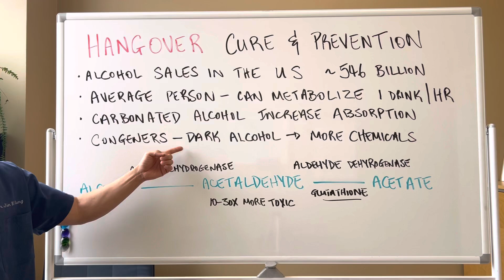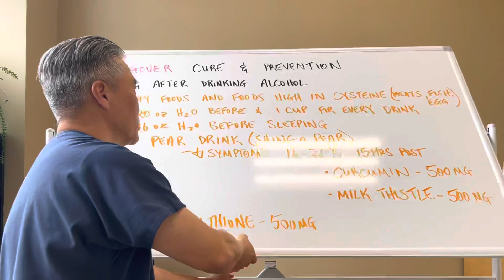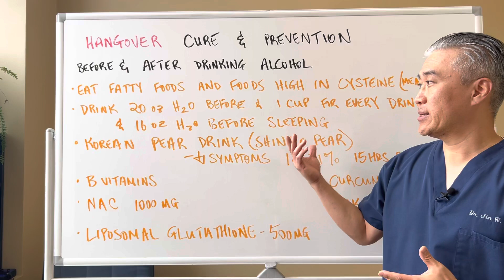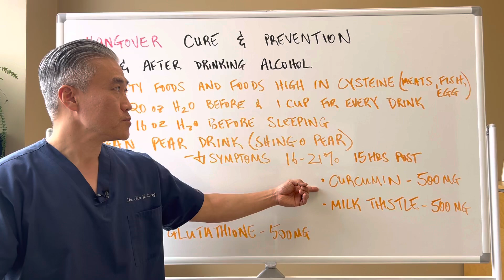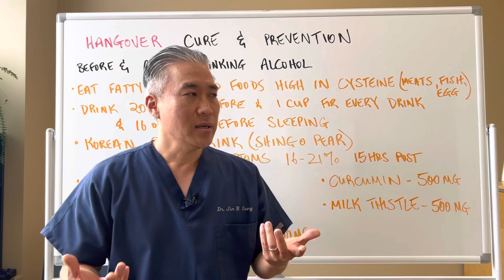Hangover Cure and Prevention 🤦‍♂️🤦‍♀️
Alcohol sales in the US in 2021 546 billion

Alcohol (Ethanol) Acetaldehyde Acetate
                        Alcohol dehydrogenase                      Aldehyde dehydrogenase

Approximately 2-10% of alcohol is excreted through the lungs, urine and sweat.

Average metabolic capacity to remove alcohol is about 170 to 240 g per day for a person who weights 70kg.  7g/hr which is about 1 drink per hr.

Carbonated alcohol will increase absorption of alcohol.
Congeners-dark alcohol.  More chemical to process.

Prevention

Before and morning after drinking:
**Eat fatty foods and high cysteine foods—pork, beef, chicken, fish, eggs.  Helps to produce glutathione
**Next morning bone broth
**Drink 20 oz before drinking and then 1 cup of water per alcoholic drink.  Then 16 oz before going to bed.
**Korean Pear drink--Shingo Pear---reduces hangover symptoms by 16-21% at 15 hours post consumption.
**B vitamins
**NAC 1000 mg before and after.
**Liposomal glutathione or s-acetyl glutathione 500mg
**Curcumin(turmeric)-500 mg
**Milk thistle 500mg

Pure Encapsulation NAC
NAC-Biotics Research
Apex Energetics-Glutathione Recycler
Trizomal Glutathione
Liposomal Glutathione-Designs for Health

Theracurmin HP
Curcum-Evail
C3 Curcumin Complex
CurcumaSorb
Curcumin + C (Longvida) 400mg

Methyl Assist

Designs for Health-MILK Thistle
MediHerb Milk Thistle
Dr. Mercola NAC with Milk Thistle